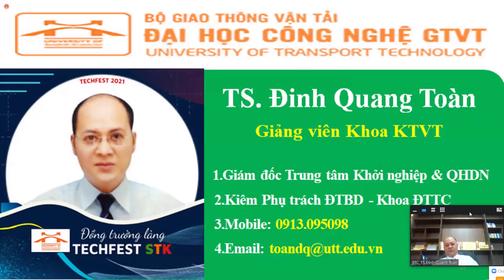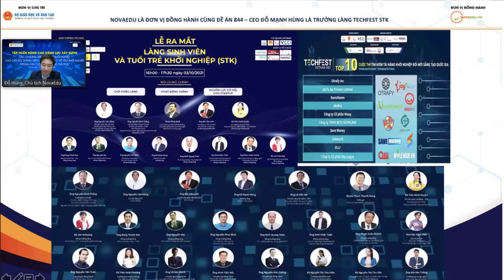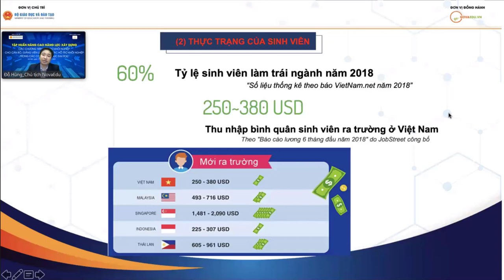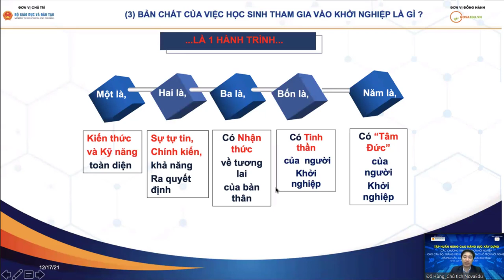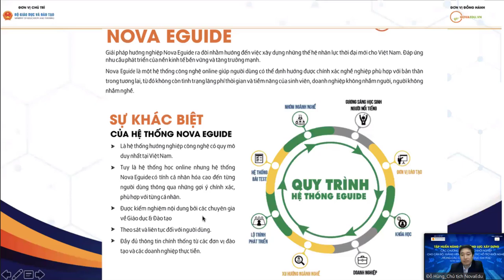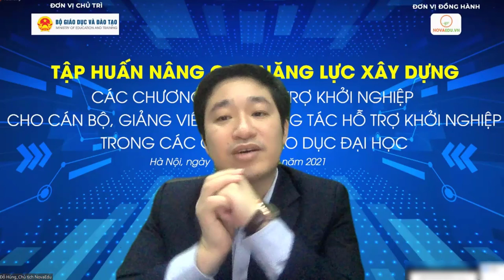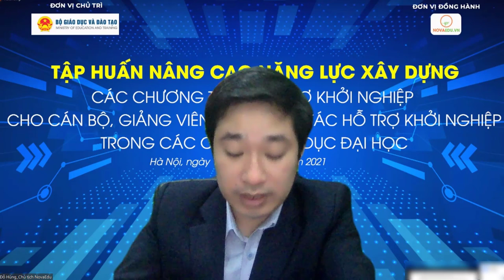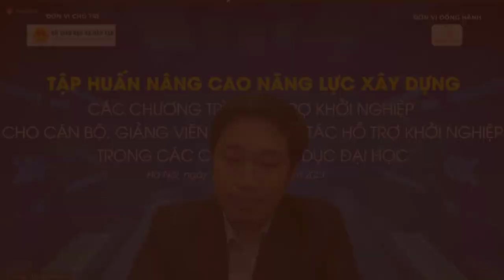CEO Đỗ Mạnh Hùng : Chia Sẻ Về Kiến Thức Kỹ Năng Tạo Nên Con Người Khởi Nghiệp Năm 2021